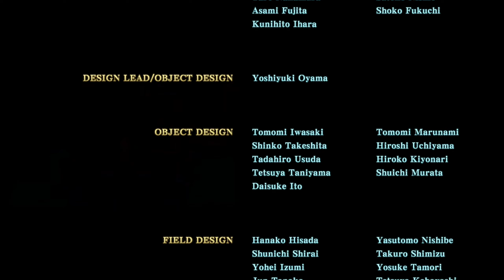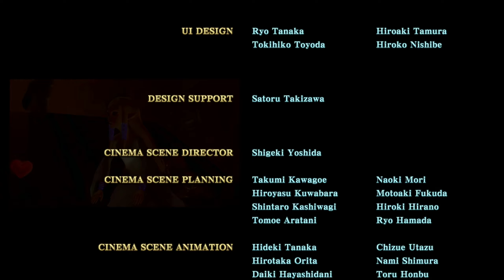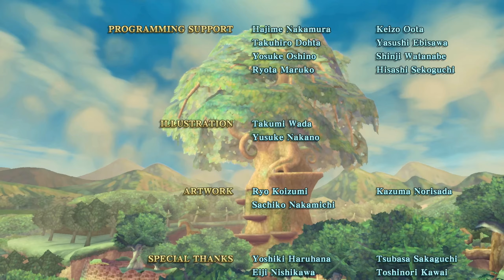The Legend of Zelda: Skyward Sword HD - 23 (Finale) - The Final Battle + Ending Credits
The Legend of Zelda: Skyward Sword HD

Just as every bit as epic as I remember. What a fun and nostalgic ride this was. I still wonder if this whole re-release is because it'll connect with BOTW 2. Seems pretty likely when you think about it with sky islands and such, but we'll see later down the line.